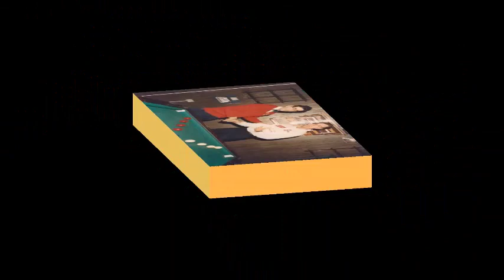AMARCORD 1 Immagini del biliardo nel tempo